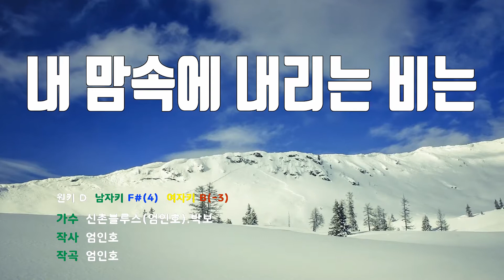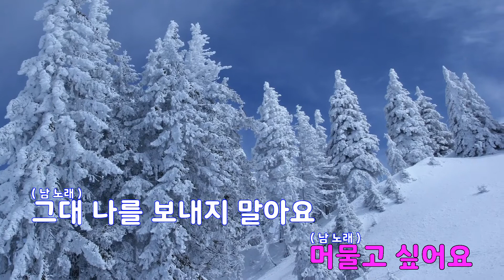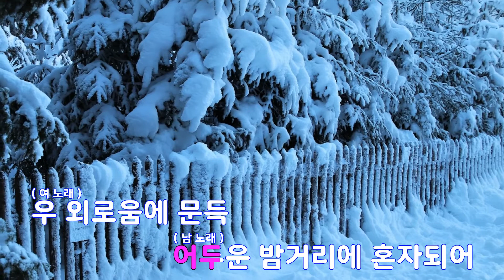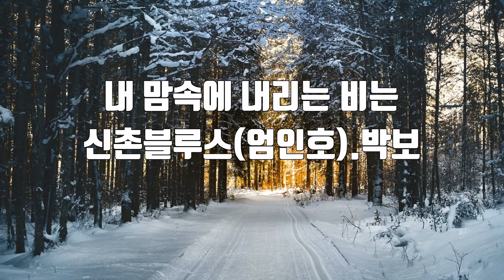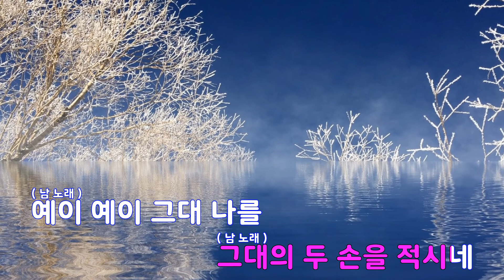[은성 반주기] 내맘속에내리는비는 - 신촌블루스(엄인호).박보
내맘속에내리는비는 - 신촌블루스(엄인호).박보
작사 ː 엄인호, 작곡 ː 엄인호